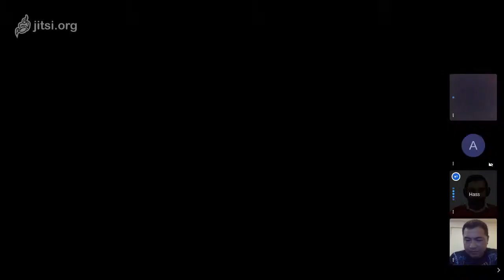This week in Bitcoin- 6-12-2020- Tai Zen, Coinbase, Lebanon, BLM, GBTC, 3D printing, current events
Do you need a wild Bitcoin time to get you through the week? Well this show should wake you up! You never know what Tai Zen is going to say and this week he is joined by the Friar Hass and Linear Trav. Coinbase keeps going down the Altcoin rabbit hole & they are producing a government friendly tool, Lebanon keeps on inflating, money printing in the USA, German ETP, GBTC, BLM, current events, 3D printing, more!

TechBalt.com has every This Week In Bitcoin show!
All audio Podcasts at SportsMeister.com

Support the cause if you like what I have to say:
BTC: 373DnwbaQf1CbSWLcRQrjc3mHr4GoHC31e
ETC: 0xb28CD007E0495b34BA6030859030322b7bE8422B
LTC: LQm55H4oUCoVPiBd25A4v2jHXLtC9oo9Jg
ETH:  0x0feb7bCd89C4Ea0c14FC7D94b9afBDE993034AD5
DASH: Xjcpo8Lh6NKQoV3F12pGpXUiK4XRoQyudN

Adam Meister is available for an hour long Bitcoin/cryptocurrency conversation where he can walk you through the Trezor installation process and help you move your Bitcoins to the Trezor. He will answer all your questions in that hour. Trezor is just one Bitcoin topic that Adam can talk about, you can ask him about anything cryptocurrency related. From marketing and promotion to Altcoins to storage and the strong hand philosophy. Adam is available to speak at conferences around the world.